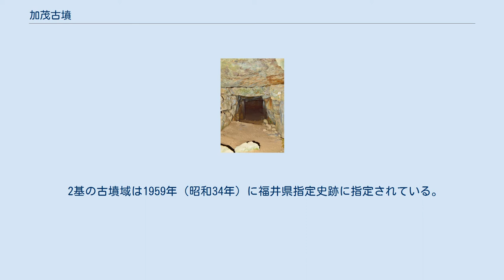加茂古墳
加茂古墳 加茂古墳の位置 加茂古墳（かもこふん）は、福井県小浜市加茂にある古墳2基の総称。
福井県指定史跡に指定されている。
 福井県南西部、小浜市北東部の加茂地区に鎮座する加茂神社の北側山麓に築造された古墳である。
一帯では山麓・尾根上に20数基からなる加茂古墳群の分布が知られ、そのうち代表的な古墳である加茂北古墳・加茂南古墳の2基が合わせて「加茂古墳」と通称される。
 北古墳（ 北緯35度29分21.71秒 東経135度49分46.52秒 / 北緯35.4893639度 東経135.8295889度 / 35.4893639; 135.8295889 (加茂北古墳)）・南古墳（ 北緯35度29分21.14秒 東経135度49分50.16秒 / 北緯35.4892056度 東経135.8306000度 / 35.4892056; 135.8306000 (加茂南古墳)）の2基の墳丘はいずれも大きく破壊を受けているが、2段築成の円墳であったと見られ、葺石・埴輪は存在しなかったと推測される。
主体部の埋葬施設はいずれも巨大な石室とし、特に北古墳の石室は若狭地方では最大規模になり「若狭の石舞台」とも称される。
ただしいずれも盗掘に遭っているため副葬品は明らかでない。
石室の様相などから、これらは古墳時代後期の6世紀後半-7世紀初頭頃の築造と推定される。
 2基の古墳域は1959年（昭和34年）に福井県指定史跡に指定されている。
 北古墳・南古墳の主体部の埋葬施設はいずれも横穴式石室で、北古墳は両袖型で南方に開口し、南古墳は片袖型で南方に開口する。
 北古墳 加茂南古墳 石室開口部 南古墳